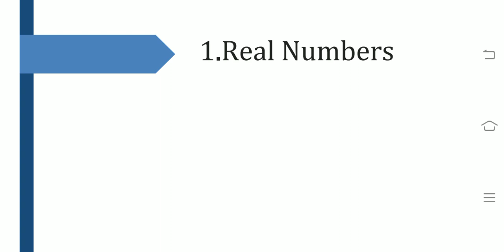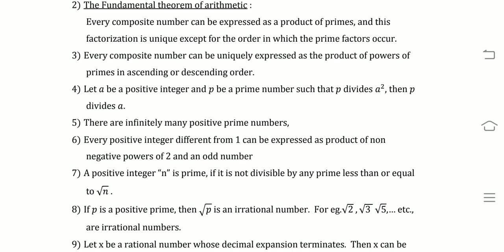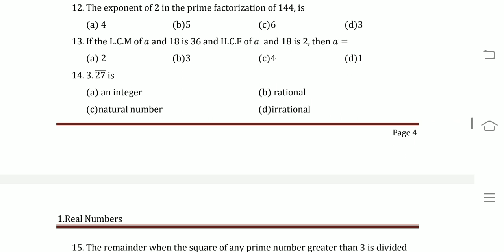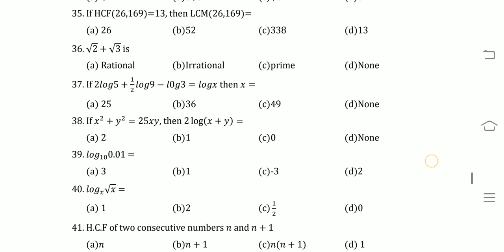APRJC Exam maths model bits || APRJC Exam Syllabus 2022 || APRJC Hallticket || APRJC model paper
APRJC Exam model paper 2022 || APRJC  Exam Syllabus 2022 || APRJC Hallticket || APRJC model paper
aprjc mpc model paper
aprjc eet model paper
aprjc exam syllabus
aprjc exam date
aprjc exam hallticket
aprjc model papers